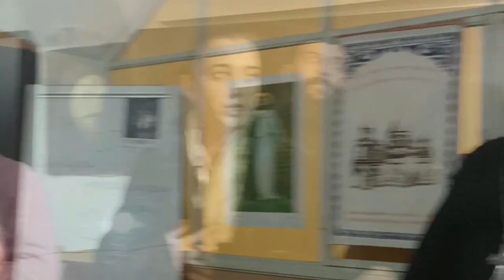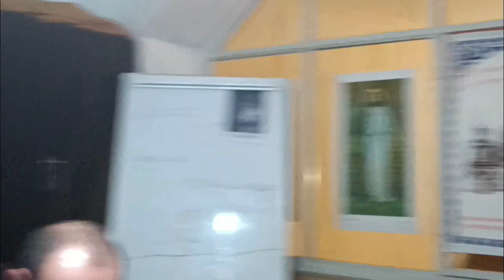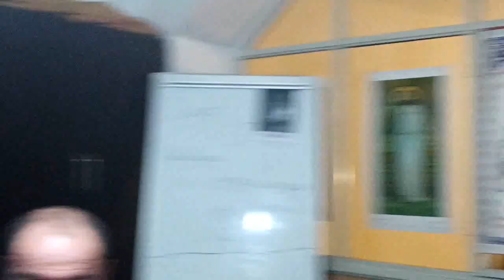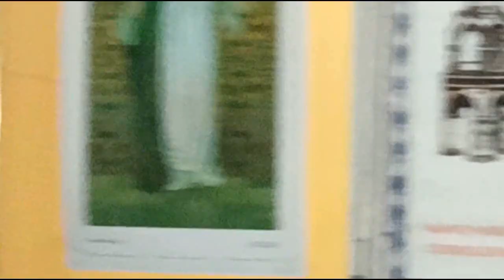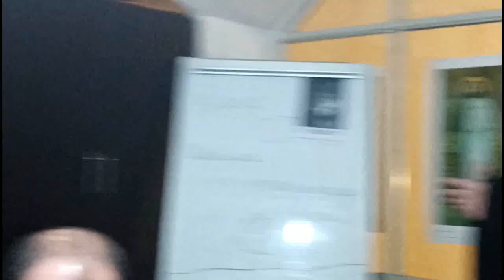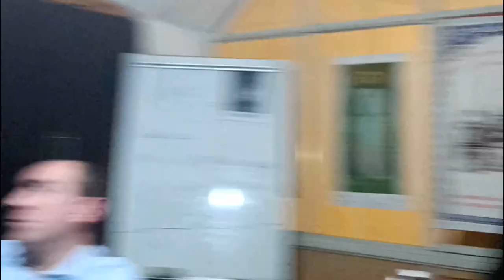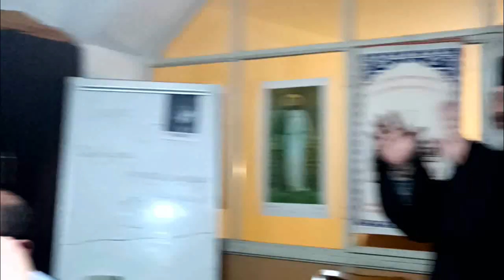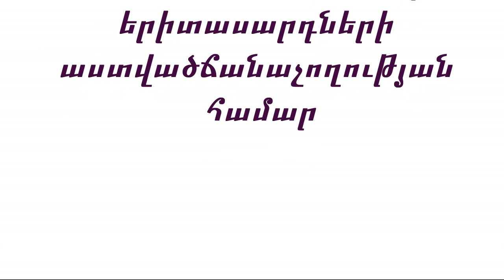1 ԱՆՁԻ ՖԻԶԻԿԱԿՆ ՈԼՈՐՏ- Մաս 1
Դաս Երիտասարդների համար